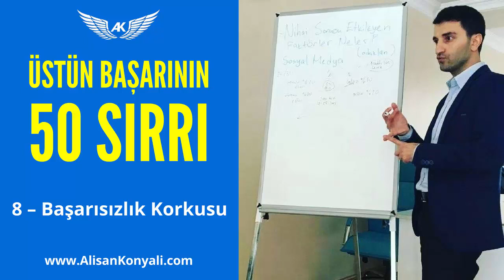8 – Başarısızlık Korkusu | Alişan Konyalı "Üstün Başarı'nın 50 Sırrı" eKitabını Ücretsiz İndir